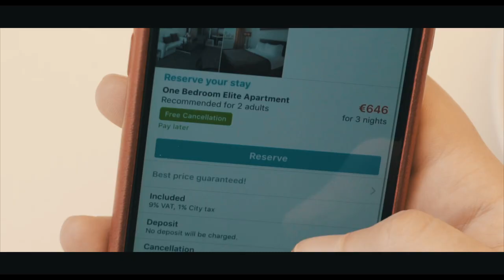The Essential iPhone Travel App for Being Safe on Free WiFi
Discover the coolest travel app for iPhone and iPad!

CyberGhost VPN app keeps your iPhone and iPad protected on Free WiFis and keeps you anonymous online at the same time.

Extra benefits:
- Access to streaming services
- Unblocks censored apps and websites
- Keeps data and roaming costs low

Secure you trip with CyberGhost!